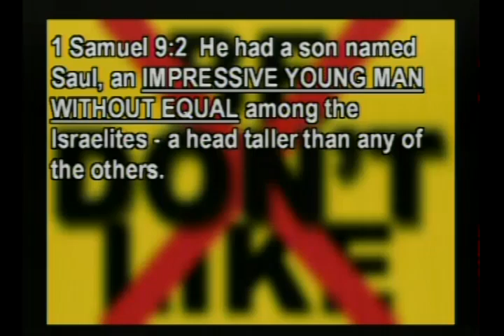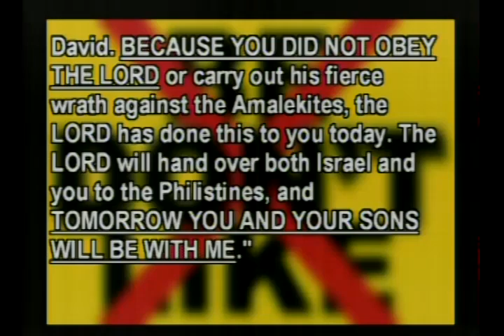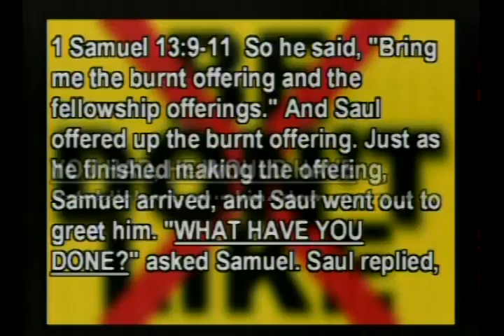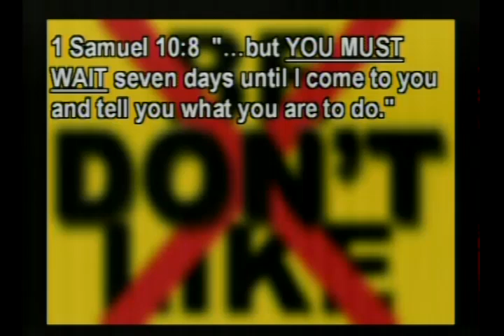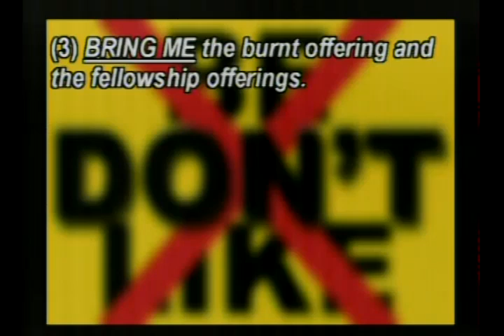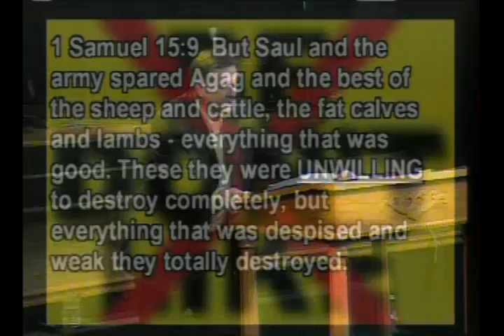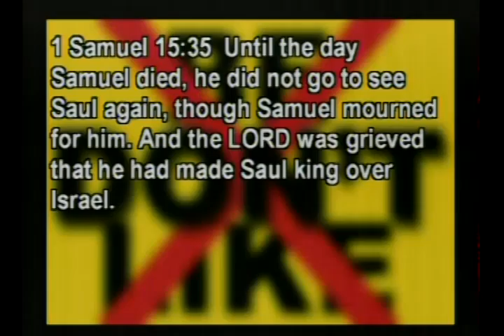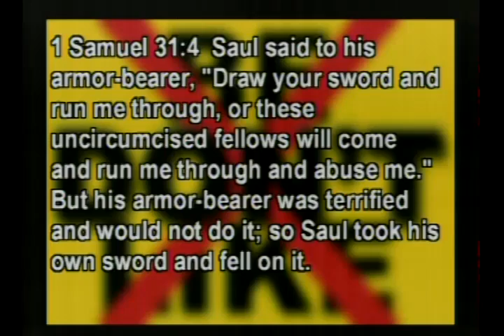3. Don't Be Like Saul - sermon By Pastor Delbert Young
Saul began well, but ended so badly. I want to finish my life well. How about you? I do not want to come to my end grieving the Lord, his presence removed from me, and having nothing. What happened to Saul? Can an individual be chosen of God, anointed, have the Spirit of God, and do great things for God, yet God's Spirit leave him/her, and end up being tormented by an evil spirit and lose everything, even his/her children and future generations? Oh yes!